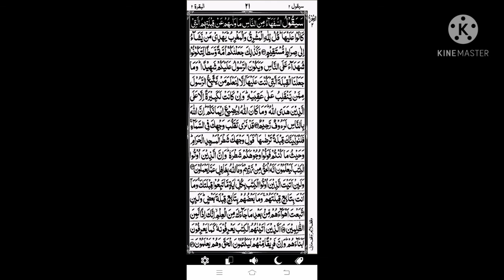surah baqra#ruku18-19 fatima officail status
surah baqra-ruku18"19#
fatima officail status-